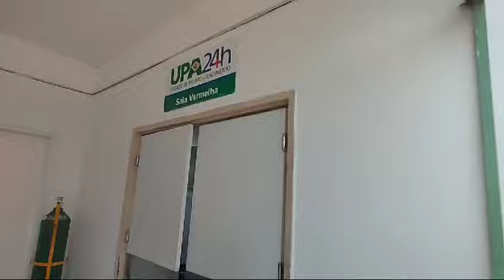DA SALA DE VELÓRIO PARA A SALA VERMELHA UPA 24H